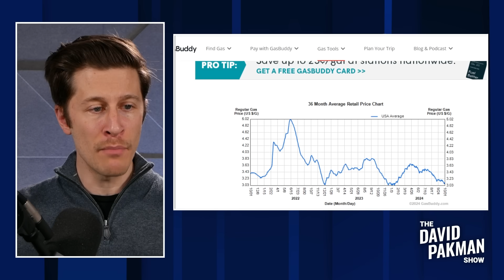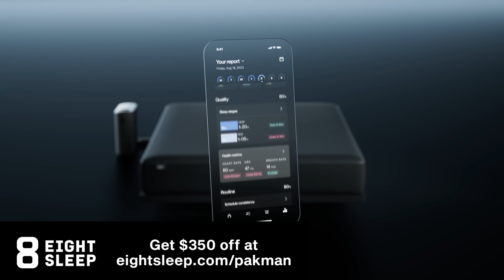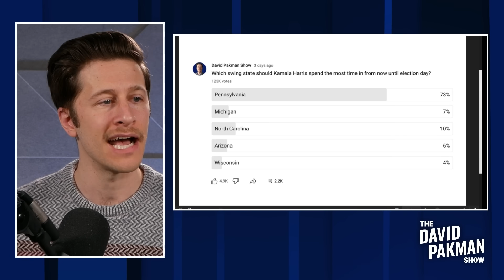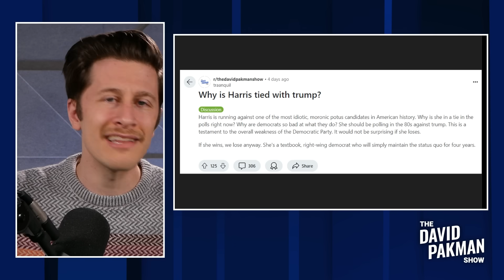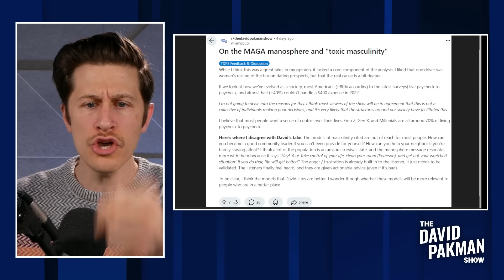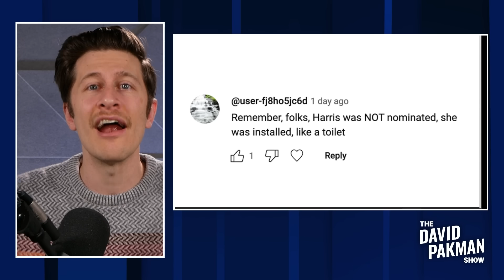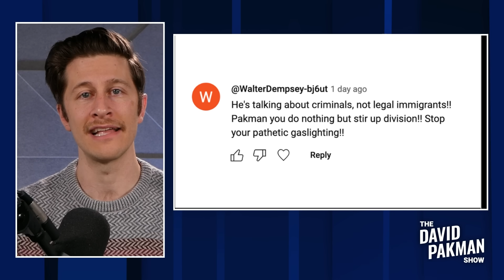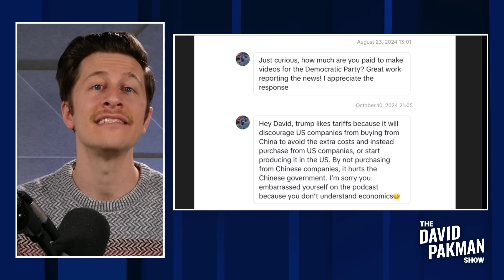Election enters final days after terrible week for Trump 11/1/24 TDPS Podcast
NEW SHOW: A HORROR SHOW week for the Trump campaign / How do some of these Trump supporters remember to breathe? / Neon orange Trump TERRIFIED, pleads "I'm not Hitler!" / and much more...

00:00 Start
01:34 A HORROR SHOW week for the Trump campaign
05:53 How do some of these Trump supporters remember to breathe?
09:18 Neon orange Trump TERRIFIED, pleads "I'm not Hitler!"
17:29 Disoriented Trump drops nasty BOMB in front of bored audience
24:57 Trump supporters BREAK THEIR OWN BRAINS to keep supporting Trump
32:22 Trump interviewed by religious lunatic, COMPLETELY FLOPS
43:05 FASCIST Trump wants to use MILITARY against Kamala supporters
47:32 How much are you paid to make videos for the Democratic Party?

Original show date November 1, 2024